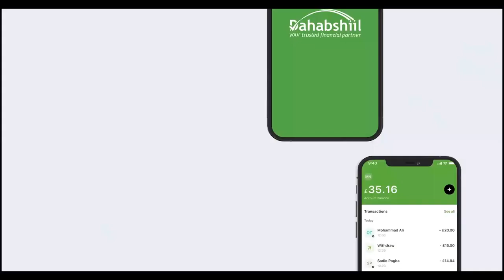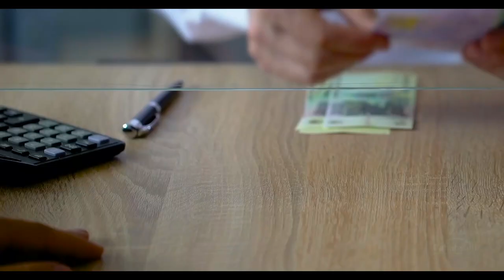Madaxweynaha Dalka Jabuuti ayaa qaabilay Madaxweynaha Jamhuuriyada Somaliland.